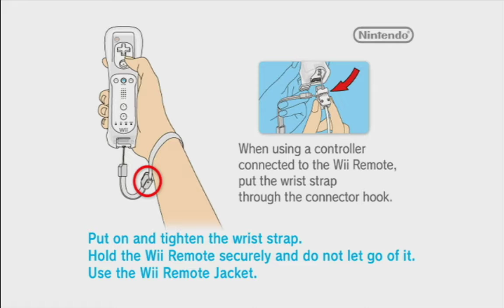No More Heroes 2: Desperate Struggle (Rank 23 Prelude) (No Commentary)